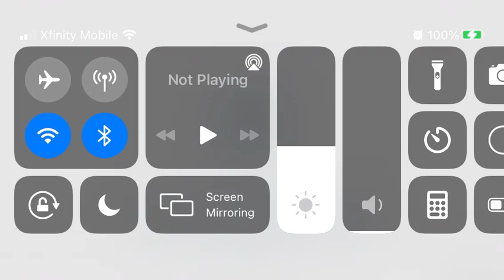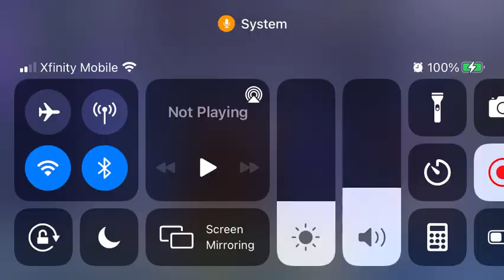Genshin Impact- Dr.Z & the Waifu’s of Teyvat Build Review ft.Geo Traveler, Jean, Mona and Keqing!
It’s RussellSproutz or Russell Macario Solatorio-Maranan. Sorry for the no commentary and loud audio, just trying to kill sometime before class. It seems like when it processing my video on YouTube and it do be like that sometimes!

Incmedia.org

Pasugo.com.ph

Thanks again and have an excellent day!